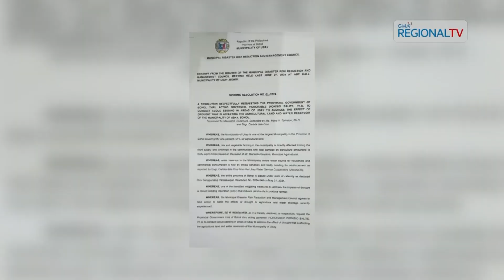Balitang Bisdak: Cloud seeding sa Bohol, gihangyo sa Farmer-Irrigators Associations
Sa lalawigan sa Bohol, miduso og resolusyon ang tulo ka mga Farmer-Irrigators Association sa nga nag-awhag sa lokal nga kagamhanan sa Bohol nga padayunon ang pagpahigayon og cloud seeding operations aron makapananum na ang mga mag-uuma.